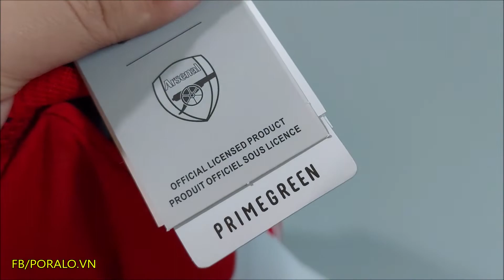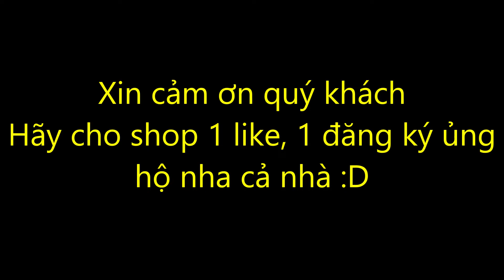BỘ ÁO ĐẤU CLB ARSENAL 21/22 HÀNG THÁI BẢN PLAYER CAO CẤP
BỘ ÁO ĐẤU CLB ARSENAL  2021/22 sân nhà hàng Thái Lan, bản Player form body fit  , cao cấp nhất VN

--Giá áo 205k , cả bộ 280k (thời điểm tháng 11/2021)

--In font xịn 40k , font chính hãng 85k (Tên số tùy chọn)

--Full badge cánh tay C1/N.H.A: 35k

--Màu sắc: Áo Đỏ  - Quần Trắng

-- Form áo body

👕 SIZE S: 1M60-65 Nặng 55-65KG

👕 SIZE M: 1M65-70 Nặng 66-71KG

👕 SIZE L : 1M70-75 Nặng 72-77KG

👕 SIZE XL : 1M75-80 Nặng 78-83KG

👕 SIZE XXL : 1M80-85 Nặng 84-90KG